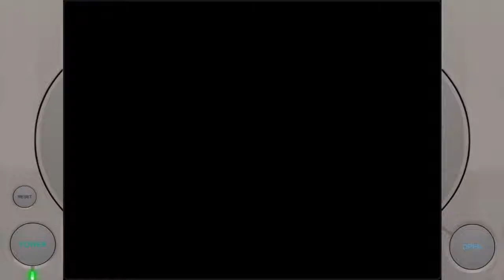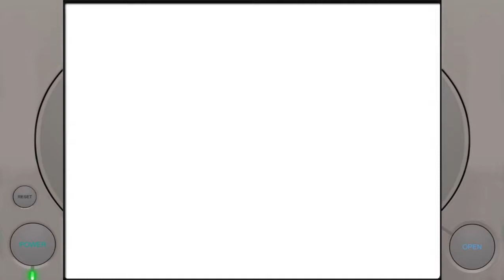G-Darius (PlayStation - Taito - 1998)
Jogo de nave horizontal